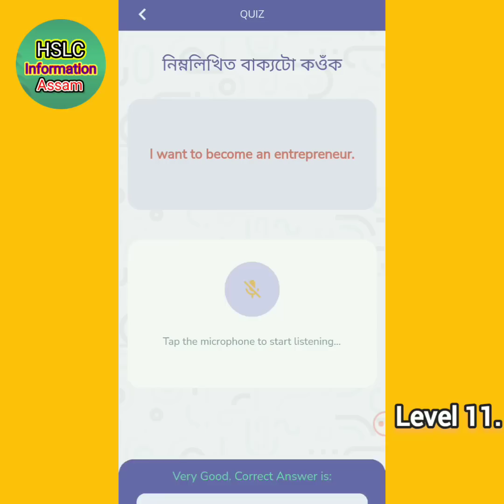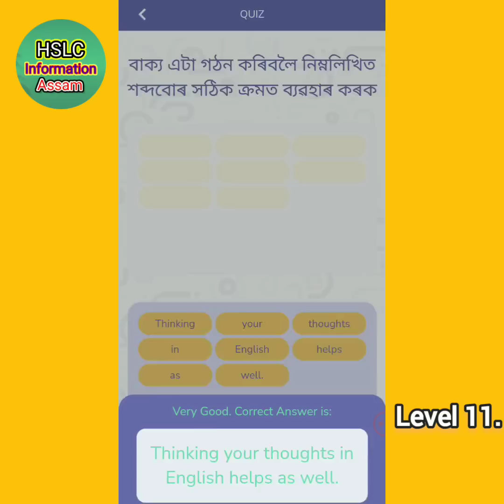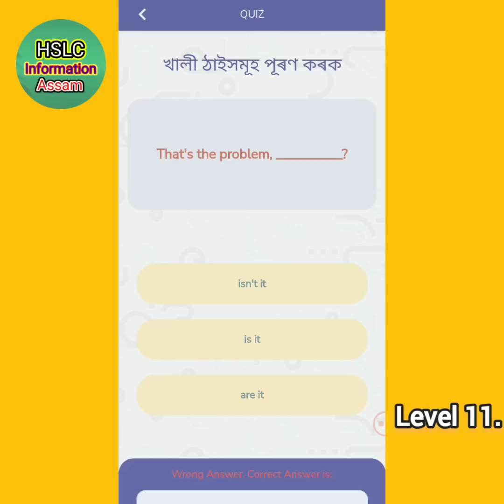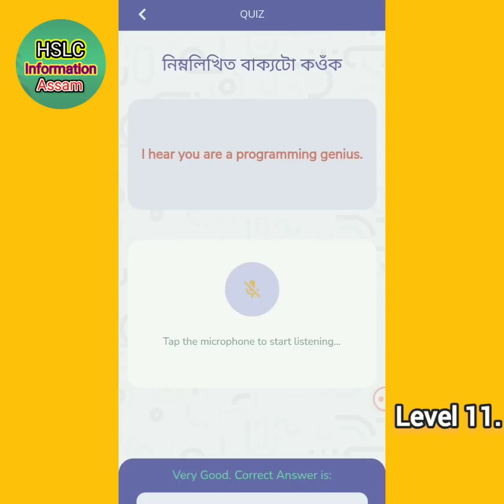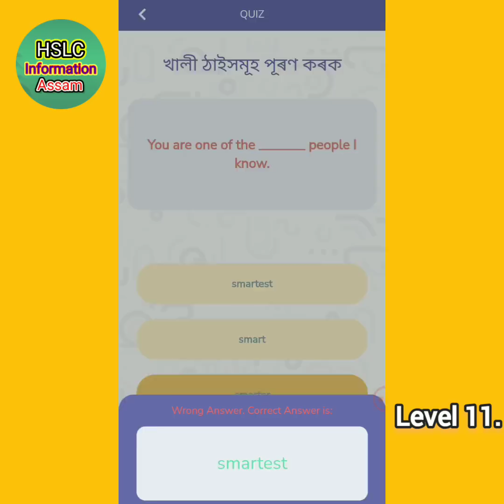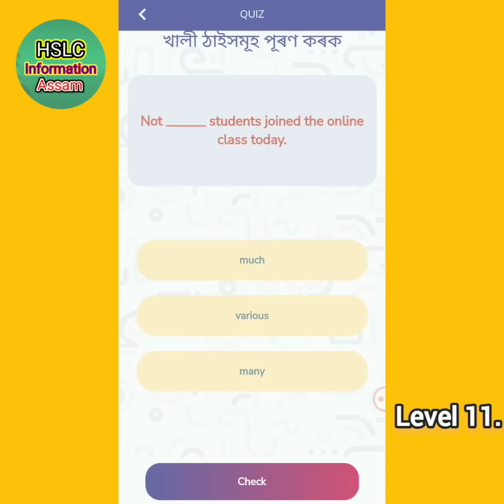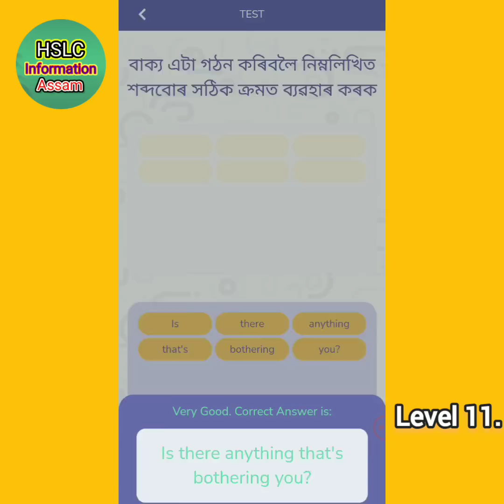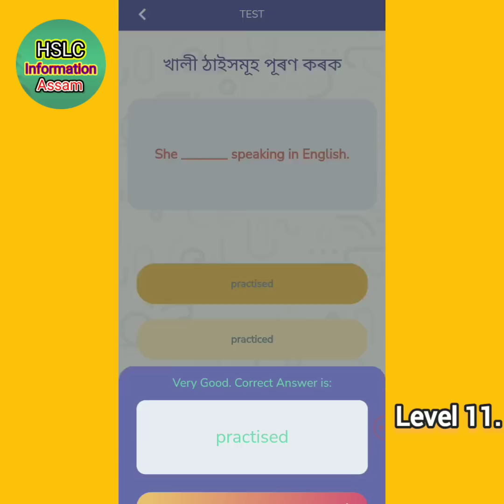Level 11. || Seba Spoken English Question Answer Solve. 2023 || Hslc Exam 2023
Seba Spoken english App question Answer Solve.

Seba spoken english app level 11 complete.
seba spoken all question Answer Solve.
Seva spoken app 11 Level question solve.
Seba spoken app login problem solve.
Question Answer seba spoken english app .
All question solve seba spoken english app.